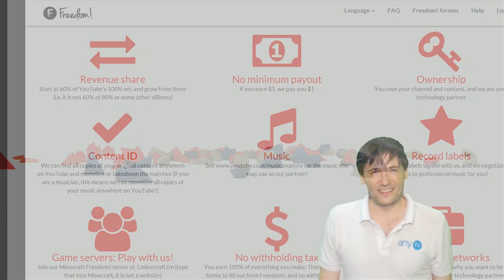★ YouTube buys Twitch for $1 billion - George update!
*Confirmed* YouTube buys Twitch for $1 billion. Really.

XSplit

Music

Discover any.TV!